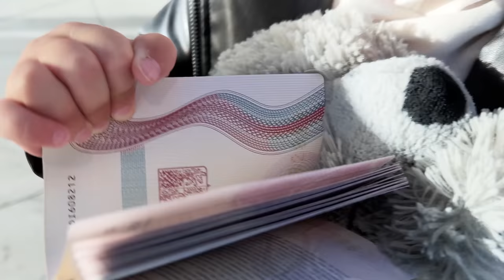Letíme na pizzu do Říma! | Itálie 2022